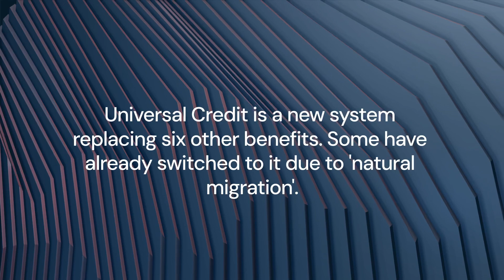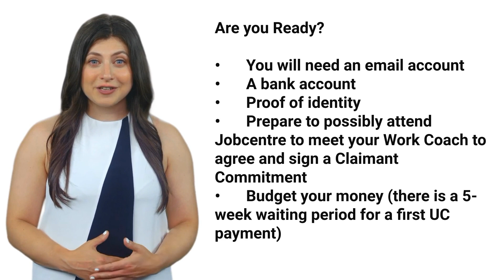Universal Credit- Child Tax Credit and Working Tax Credit are ending in Bradford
Child Tax Credit and Working Tax Credit are ending in Bradford.
The Department for Work and Pensions (DWP) has started to notify people who claim tax credits only to move to UC.
Contact Faisal Khan our Welfare Benefits & Financial
Support Officer
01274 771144